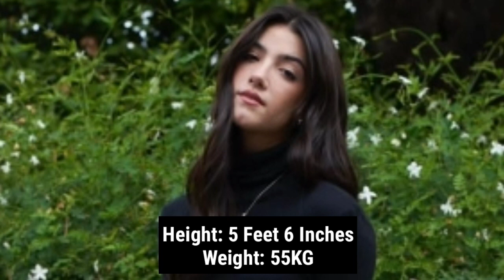Lexi Rivera vs Keemokazi vs Charli D'Amelio |Lifestyle Comparison 2023 |RW Facts & Profile